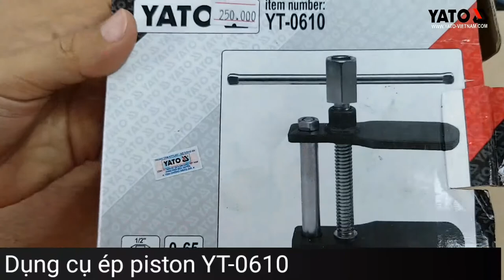[DỤNG CỤ CẦM TAY] Dụng cụ ép pistong thắng YATO YT-0610 | YATOTOOLS 📱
[DỤNG CỤ CẦM TAY]
Dụng cụ ép pistong thắng YATO YT-0610